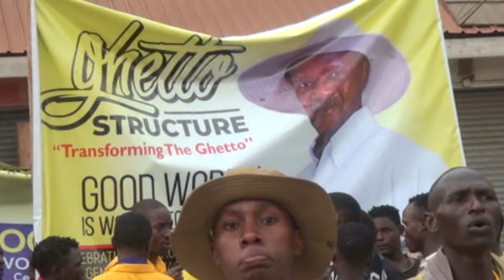ABAWAGIZI BA MUSEVENI BEEYIYE E KOLOLO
BAYIISE BANGI museveni africa parliament nup uganda education #